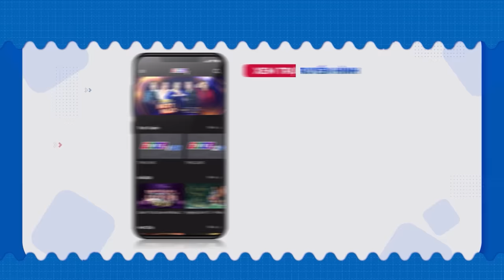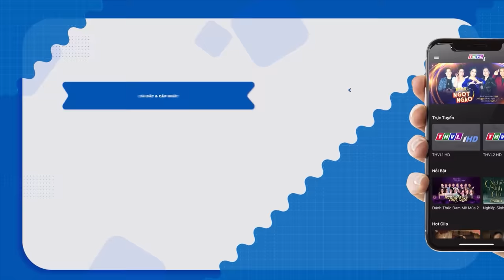ĐẤU TRƯỜNG ÂM NHẠC | "Thị Bình" NHẬT KIM ANH & "Anh Lũ" HỨA MINH ĐẠT bị LÊ DƯƠNG BẢO LÂM chặt chém